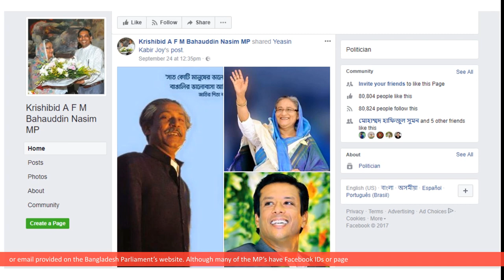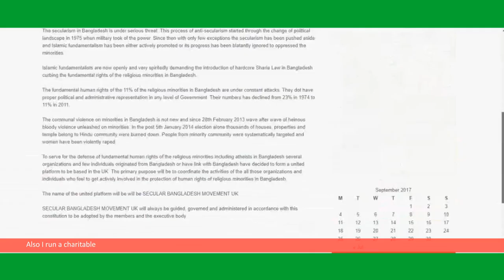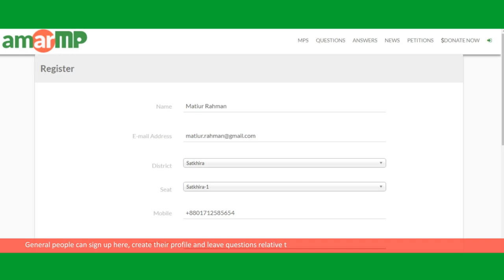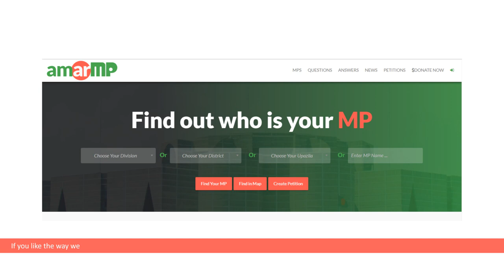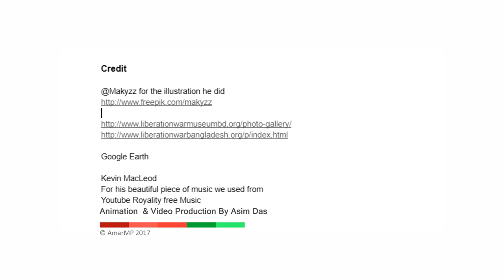AmarMP Video Pitch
"Amar MP Social Voluntary Organization" (Habi-724/2017) registered under the VOLUNTARY SOCIAL WELFARE AGENCIES (REGISTRATION AND CONTROL) ORDINANCE, 1961, (ORDINANCE NO. XLVI OF 1961, SECTION 4(3)) on 14th Feb 2017 is a pioneering, non-profit making and non-partisan initiative created by a group of Bangladeshi online activists and spearheaded by Engr. Sushanta Das Gupta. Members of Parliament (MP) in Bangladesh have been slow to embrace the benefits of using social media such as Facebook, Twitter and other methods to communicate with their constituents. AmarMP.com is bridging the gap between parliamentary representatives and the citizens of Bangladesh by creating a platform for them to connect.

AmarMP.com has started a ground-breaking, social democratic movement by coordinating all the information about the members of parliament and all the different means for communication with them. The project will set up a clear and easy to follow mechanism for citizens to actively engage in the democratic processes and hold parliamentary representatives accountable.

As a social voluntary organisation Amar MP will support all citizens to recognise, understand and exercise all human rights enshrined in the constitution of the people’s republic of Bangladesh.

OUR AIMS & OBJECTIVES:

Create a platform to bridge the communication gap between elected MPs as well as law makers and their constituents/ electorate/citizens of Bangladesh.
Galvanize and coordinate data and information about elected representatives to support citizens to exercise their democratic rights and to enhance transparency and accountability.
The volunteers at AmarMP are passionate about parliamentary democracy and will reach out to otherwise excluded citizens from some of the most remote areas.
Create a dynamic role in building trust between elected representatives and the electorate by maximum utilization of information technology.
Raise public awareness about civic engagement, responsible citizenship as well as the roles and responsibilities of the elected representatives.
Provide a structure to strengthen the democratic processes in holding elected representatives accountable and scrutinise policies and decisions being made.
To foster the development of submitting petitions, coordinating campaigns on issues that are pertinent to the electorate to influence party manifestos and also policy making.
Build confidence by developing new skills and knowledge for elected representatives which will not only help them to connect with their constituents but also enable them to manage their time better and prioritise their work and commitments.
Explore the potential for developing partnerships and rolling this out to other parts of the world where there is democratic deficit and citizens lack access to democratic means and opportunities to exercise their democratic rights.

Registration:

DSS.gov.bd Regi No- Habi-724/2017

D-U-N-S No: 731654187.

NCAGE: SCSN0.

SAM: Active.